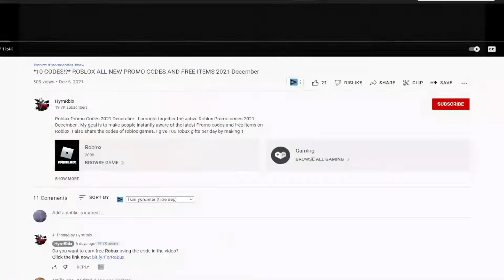(2022) ⏫ Roblox Tapper Simulator Codes ⏫ ALL NEW *UPD 6* CODES!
I have put together all the new secret codes of Roblox Tapper Simulator in this video. Tapper Simulator is a Roblox game where we earn money as we click and buy pets with the money we earn. You can earn cash in game using codes. Have a good time.